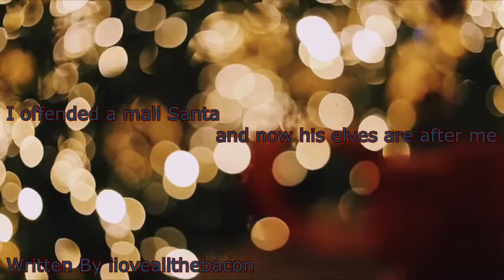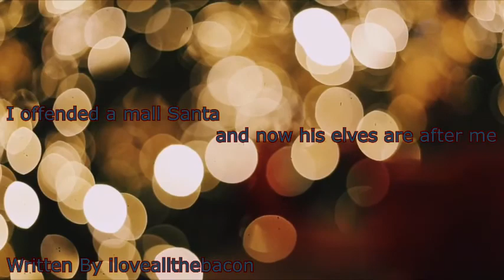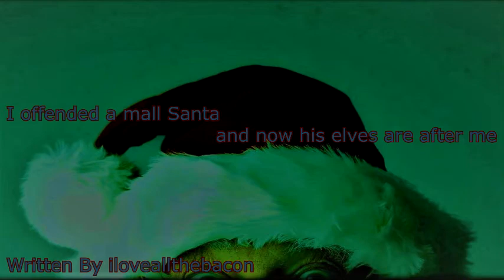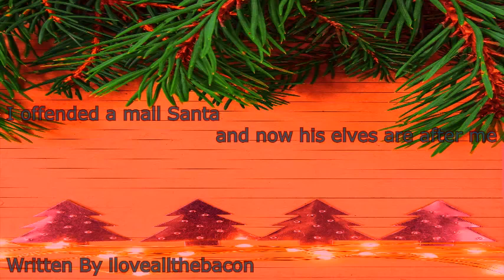I offended a mall Santa and now his elves are after me - Creepypasta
Those mall Santa’s have a pretty tough job, don’t make it any tougher on them by being a smarta** otherwise those elves might take offense.

Author iloveallthebacon

Story link